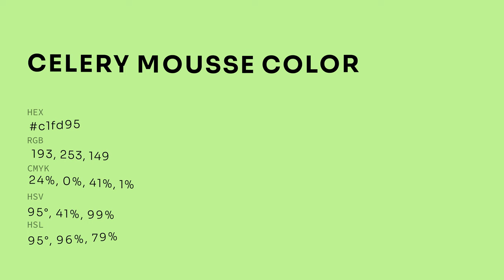Celery Mousse color c1fd95 hex color - Green color - Warm color c1fd95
What color is Celery Mousse ? c1fd95 hex color - Green color - Warm color c1fd95

Hex c1fd95 Color Code is also known as Celery Mousse color.

Hex c1fd95 Color code in RGB color code model is created after adding 75.69% red color, 99.22% green color and 58.43% blue color.
Hex c1fd95 Color code in CMYK color (process color) code model is generated after subtraction of 23% cyan, 0% magenta, 41% yellow and 0% black.